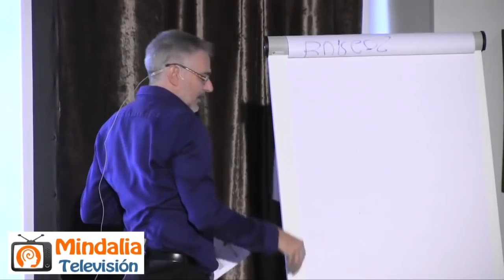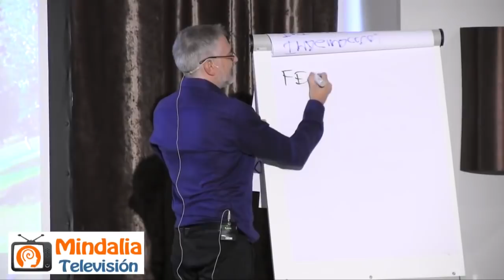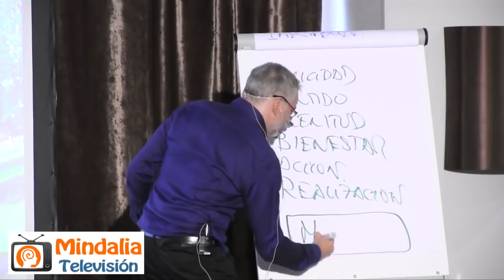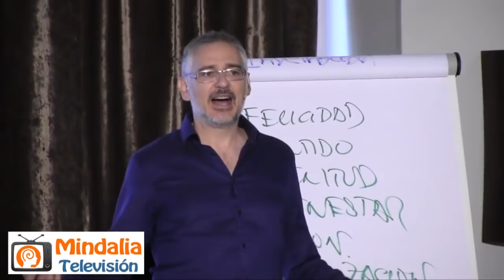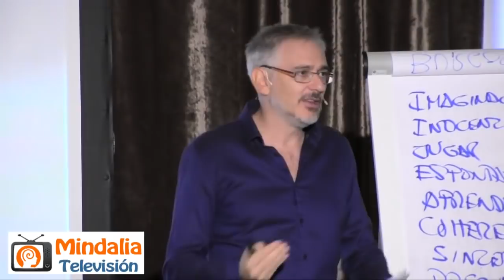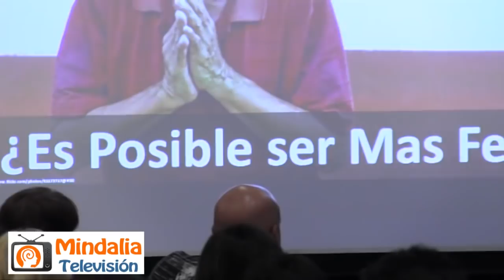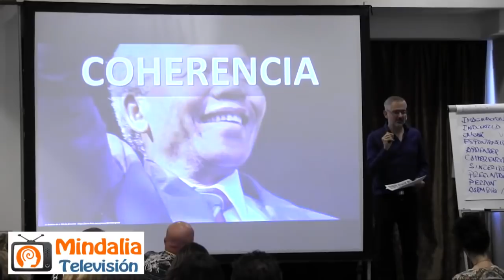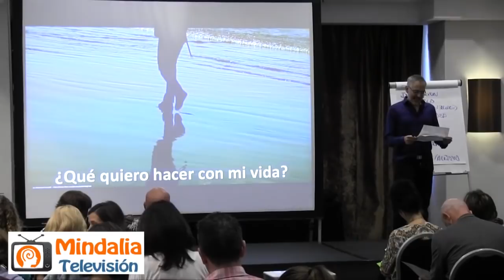Conócete a ti mismo y sé feliz, por Enrique Jurado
Autoconocimiento y Felicidad por Enrique Jurado, que tuvo lugar durante la Jornada sobre la Felicidad y la Evolución Personal, en Madrid el 1 de Octubre 2016.

Enrique Jurado
Coach Profesional Certificado, Máster en Psicología Transpersonal. Trainer en Programación Neurolingüística Clásica y de Nuevo Código de Michael Carroll , John Grinder y Carmen Bostic. Especialista en Oratoria con PNL .
Licenciado en Business Administration.
Máster en Business Administration.
Experto en Marketing, Coaching y desarrollo de personas.Trabajó en puestos directivos. Empresario formador, escritor y conferencista. Colaborador en diversos medios de comunicación como experto en Coaching.